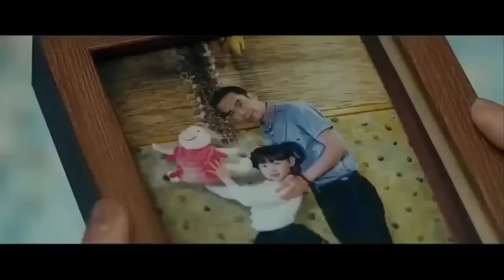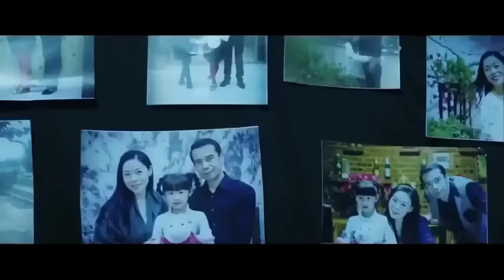Phim Ma Kinh Dị 18+ Cấm trẻ em